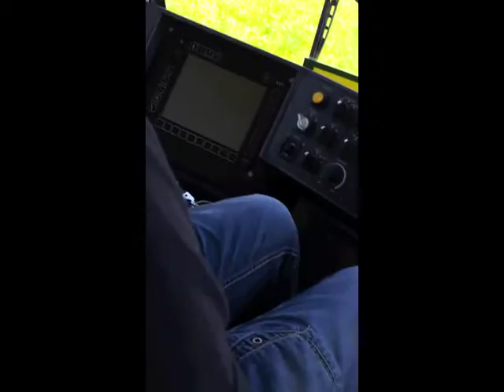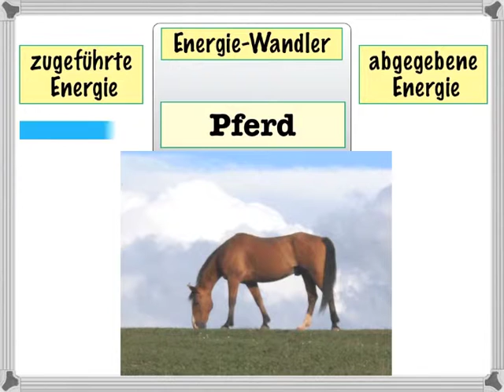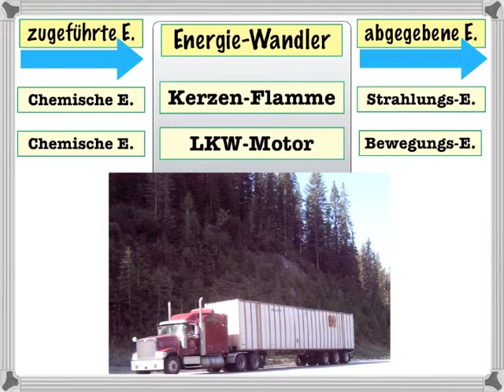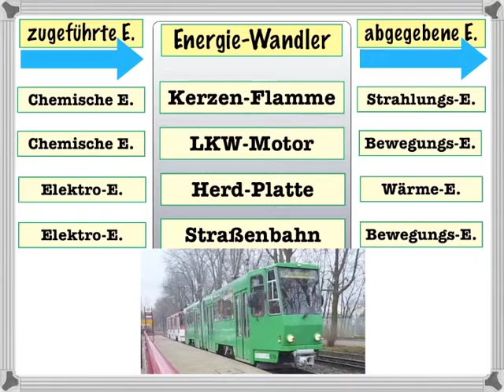PhM46 Energie-Umwandlung Beispiele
Hier werden einige einfache Beispiele für Energie-Umwandlungen vorgestellt. - Berechnungen gibt's in Teil 2.